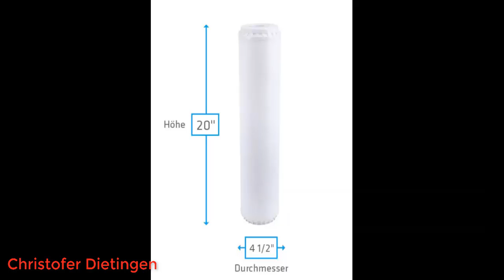BRITA Armatur mit integriertem Wasserfilter mypure P1 Wasserhahn mit Filter zur Reduzierung von Kalk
BRITA Armatur mit integriertem Wasserfilter mypure P1, Wasserhahn mit Filter zur Reduzierung von Kalk, Chlor und geschmacksstörenden Stoffen, 26.5 cm hoch, 13,7 cm tief, weiß 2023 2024.
Idealer Geschmack: Für ein volles Aroma von Tee oder Kaffee reduziert der BRITA Wasserfilter zuverlässig Kalk, Metalle wie Blei und Kupfer und geschmacksstörende Stoffe wie Chlor im Leitungswasser
Der Einbau-Wasserfilter BRITA P1000 liefert sofort frisch gefiltertes Wasser; Filterleistung kann an die individuelle Wasserqualität angepasst werden; Einfach zu installieren als zweiter Wasserhahn
Die BRITA Küchenarmatur enthält eine praktische Kartuschenstatusanzeige; Die Filterkartusche lässt sich horizontal oder vertikal einsetzen; Kartusche hält bis zu 12 Monate (max. 1200 Liter)
Abmessung Filterkopf mit Kartusche: B/T/H 117mm/108mm/265mm. Abmessung vertikal installiert mit Wandhalterung: B/T/H 137mm/130 mm/265mm
Lieferumfang: 1x BRITA Küchenarmatur, 1x Filterkartusche P1000, 1x Filterkopf mit drei Einstellungen je nach Wasserqualität, praktische Wandhalterung, 4x flexible Schläuche, 2x Adapter, T-Stück
Produktbeschreibung
BRITA Einbau-Wasserfilter mypure P1
Smarter Komfort trifft auf bewährte BRITA Technologie: Mit der BRITA Küchenarmatur mit eingebautem Wasserfilter P1000 können Sie Ihren Kaffee mit perfekter Crema oder einen aromatischen Tee ohne Schlieren genießen – konstant optimiertes Leitungswasser für einen verbesserten Kaffee- oder Teegenuss Kalk, Chlor, Metalle wie Blei und Kupfer sowie geschmacksstörende Stoffe im Wasser werden reduziert.
Die Küchengeräte werden dadurch optimal vor Verkalkung geschützt und der Geschmack der Heißgetränke optimiert - das Schleppen von Wasserflaschen
gehört außerdem der Vergangenheit an. BRITA - der Genuss von wohlschmeckendem Wasser - bequem.
Produktinformation:
Der professionelle Filterkopf bietet drei Einstellungsmöglichkeiten für mäßig kalkhaltiges, kalkhaltiges und stark kalkhaltiges Wasser
Wasserhärte kann mit dem beigelegten Teststreifen bestimmt werden
Je nach Wasserqualität reicht eine Filterkartusche für bis zu 12 Monate bzw. 1200 Liter
BRITA Armatur wird neben dem normalen Wasserhahn installiert
Über BRITA
Die Art und Weise wie Menschen Wasser trinken nachhaltig zu verändern, ist die Vision des deutschen Familienunternehmens BRITA. In den 60er Jahren
gründete Heinz Hankammer die Firma BRITA, inspiriert vom Namen seiner Tochter: Seine Idee dahinter war, Leitungswasser zu optimieren. Was ursprüng-
lich als Produktion im eigenen Garten begonnen hatte, entwickelte sich im Laufe von 50 Jahren zu einem der international führenden Experten für Trinkwas-
seroptimierung. Früher wie heute überzeugen Qualität und Design der BRITA Produkte unsere Kunden auf der ganzen Welt.
Rechtliche Hinweise
Achtung Privatverkauf - Gesetzliche Gewährleistung und Rücknahme sind ausgeschlossen.